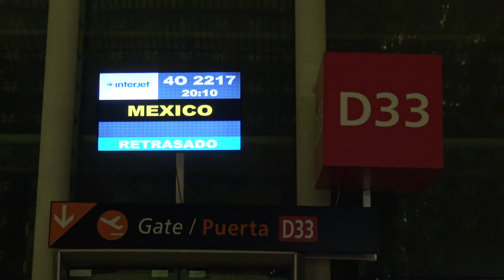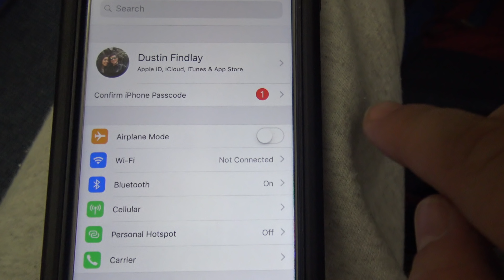life with dusty - BYE BYE BIRDY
Life with Dusty - EP.164 - BYE BYE BIRDY